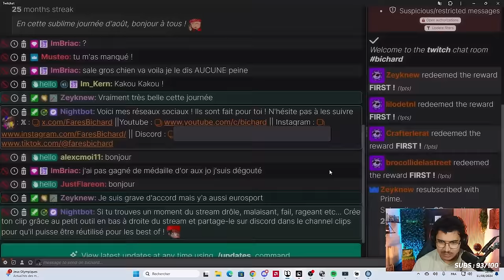JE ME TRANSFORME EN BICHE (et ça s'est pas très bien passé...)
•➤ Plongez dans l'univers du gaming avec le Katana 17 B13V, le PC portable ultra-performant signé MSI, et découvrez ses caractéristiques exceptionnelles
•➤ Rejoignez le défi Minecraft en partenariat avec MSI sur msi.faresbichard.fr (version 1.20.4) et tentez de remporter 200€ en battant les épreuves dans le meilleur temps ! ⏱🎮

0:00​​ : Sponso + Annonce
1:32​​ : Best-of

•➤ Montage & miniature :

✦ Monteur : @wizvfx
✦ Miniature : @KayTsuuu@sitorex